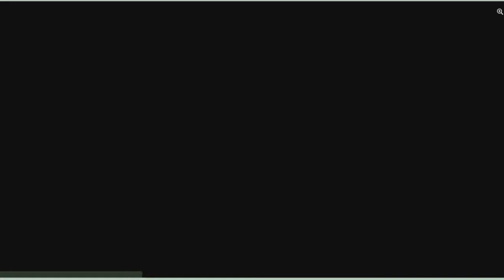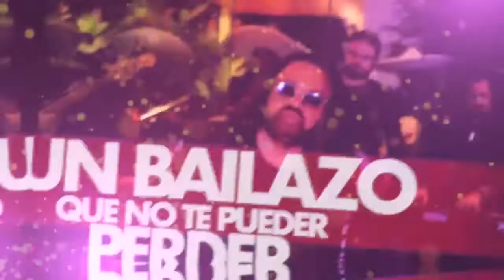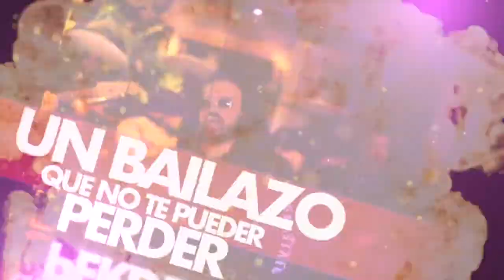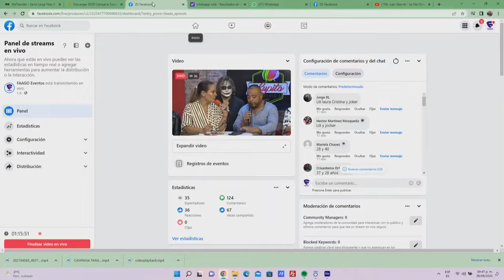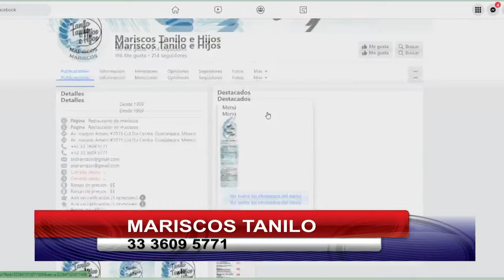Banda Conkisstadoras en Faago Eventos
Banda Conkisstadoras en Faago